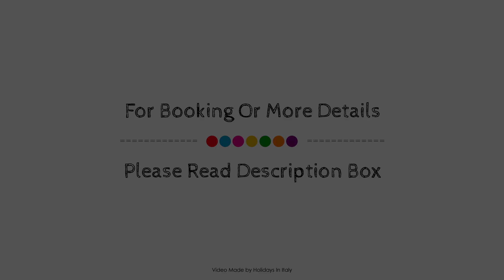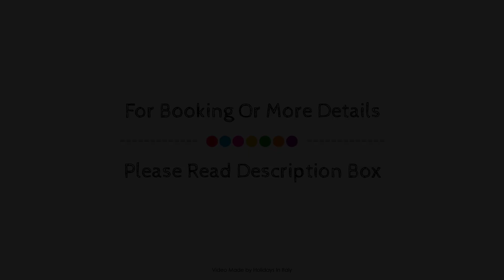Massimo Plaza Hotel, Palermo, Italy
About Property:
Set in a prime location of Palermo, Massimo Plaza Hotel puts everything the city has to offer just outside your doorstep. The hotel offers a high standard of service and amenities to suit the individual needs of all travelers. Free Wi-Fi in all rooms, 24-hour front desk, express check-in/check-out, luggage storage, valet parking are on the list of things guests can enjoy. Air conditioning, heating, wake-up service, desk, mini bar can be found in selected guestrooms. Recuperate from a full day of sightseeing in the comfort of your room or take advantage of the hotel's recreational facilities, including private beach, massage. No matter what your reasons are for visiting Palermo, Massimo Plaza Hotel will make you feel instantly at home.
Searching For
1. Massimo Plaza Hotel - Palermo
2. Massimo Plaza Hotel - Palermo Virtual Tour
3. Massimo Plaza Hotel - Palermo Rooms
4. Massimo Plaza Hotel - Palermo Amenities
5. Massimo Plaza Hotel - Palermo Videos
6. Massimo Plaza Hotel - Palermo Offers
7. Massimo Plaza Hotel - Palermo Deals
Audio Credit:
Track Title: Blank Slate
Artist: VYEN